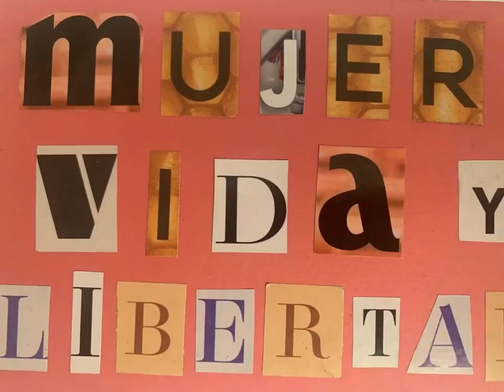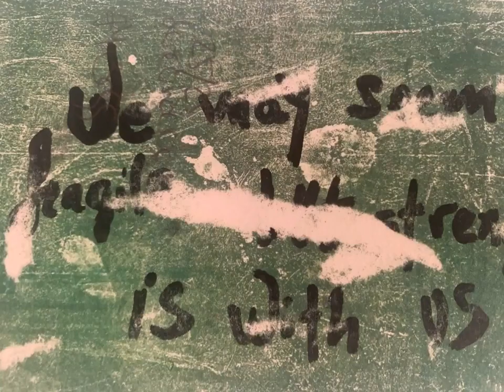“Mujer-Vida-Libertad.Todas somos artistas iraníes”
Acción postal organizada por la Asociación feminista "Blanco, Negro y Magenta", en apoyo a las mujeres iraníes.

Las imágenes forman parte de una exposición colectiva que se ha podido disfrutar a partir del 18 de marzo de 2024 en el Espacio Nelken de Coslada, Madrid y se inaugura el jueves 21 de marzo a las 19:00h

Se trata de una actividad enmarcada en la celebración en Coslada del 8 de Marzo, Día Internacional de las Mujeres.

La asociación de mujeres artistas Blanco, Negro y Magenta, preocupadas por la situación socio política en Irán, más concretamente por las mujeres y especialmente por las artistas de ese país, convocaron una Acción Postal en su apoyo, dirigido a todas las artistas que quisieron sumarse a esa Acción que llevó como lema “Mujer-Vida-Libertad. Todas somos artistas iraníes”.

Además de las artistas, han podido participar todas las personas que así lo han querido, sin discriminación de ningún tipo, con la técnica y disciplina elegida.

Tras el periodo expositivo, todas las postales recibidas y que forman parte de la exposición, serán entregadas a la Asociación iraní Pro Derechos Humanos España.

Para Nilufar Saberi, defensora de los derechos humanos que lleva 40 años viviendo en España: “Como activista iraní y en representación de nuestra lucha por la Igualdad, las Libertades y la Democracia, nos sentimos muy fortalecidas por contar con la solidaridad internacional, y en mi caso, de manera especial la que nos brindáis en mi también casa, España".

Según Nilufar,  la Acción Postal, iniciativa de la Asociación feminista "Blanco, Negro y Magenta" es una muestra de ello, en la que da la oportunidad a todas las personas de a pie, de todas las edades a sumarse, de una manera sencilla, pero contundente, a la Revolución ‘Mujer Vida Libertad’, la primera Revolución Feminista Mixta de la Historia de la Humanidad, nacida el 16 de septiembre del 2022 en Irán que liberará a millones de personas, muy especialmente a Mujeres, del yugo del extremismo islamista.

Cada postal es una firma a favor de la Igualdad entre las personas. De ahí que esta iniciativa y su resultado en esta exposición, sean tan significativas. Como significativo y fortaleciente es el claro manifiesto de solidaridad que siempre ha tenido Coslada con nuestra causa, y en especial, su ayuntamiento, la Concejalía de Igualdad y Diversidad, y la Asociación Obatalá, por mediación de su presidente Agustín González Plasencia.